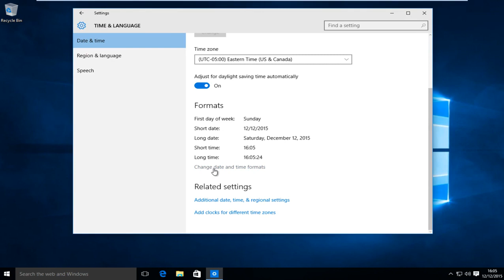Windows 10: كيفية التغيير بين تنسيقات الوقت (12 ساعة و 24 ساعة)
لنفترض أنك تريد تغيير ترتيب اليوم والشهر والسنة في التاريخ ، أو ترغب في تغيير تنسيق الساعة والدقيقة في الوقت المعروض في الركن الأيمن السفلي من جهاز الكمبيوتر الذي يعمل بنظام Windows 10 ، يمكنك تحقيق هدفك من خلال تغيير تنسيقات التاريخ والوقت. بالنسبة لكيفية القيام بذلك ، سيساعدك هذا البرنامج التعليمي.

كيفية تغيير تنسيق الوقت على نظام التشغيل Windows 10 بين 12 ساعة و 24 ساعة (يُحكم عادةً على أنه وقت عسكري).